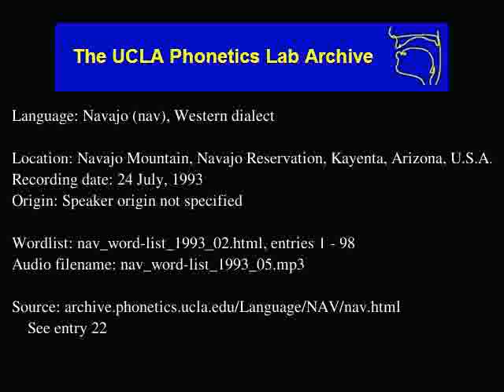Navajo audio: nav_word-list_1993_05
Language family: Eyak-Athabaskan; Athabaskan; Southern Athabaskan;
Navajo Mountain, Navajo Reservation, Kayenta, Arizona, U.S.A.
Date: 7/24/1993

Contributor: Ed Yazzie
UCLA Phonetics Archive